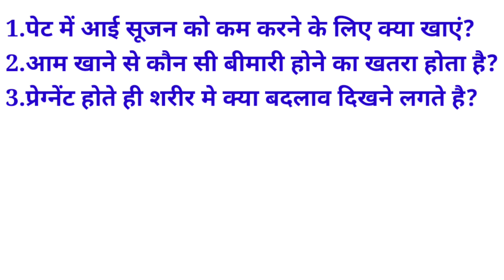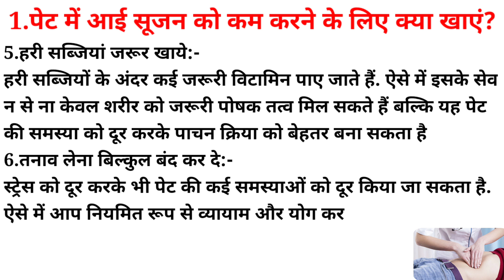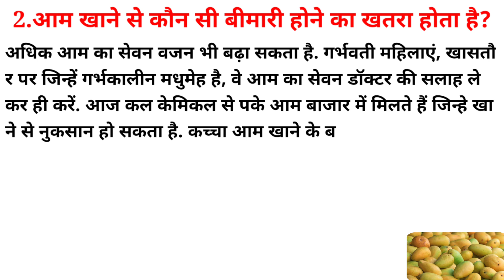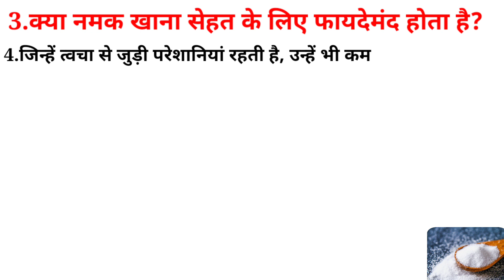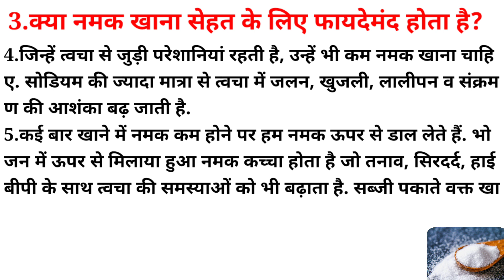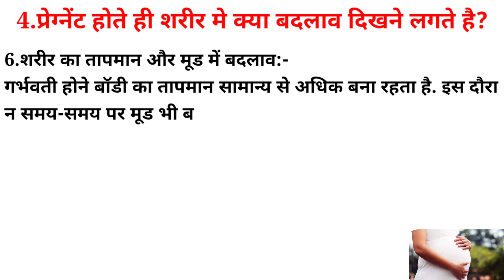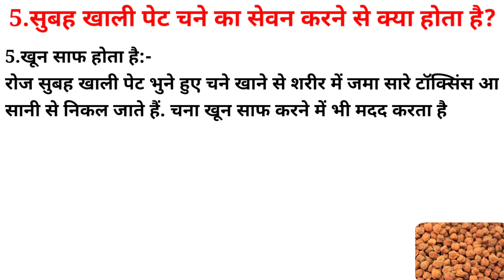Pregnancy Changes In Body | Salt Side Effects | Stomach Swelling | Gram Benefits | Mangoes | Health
सेहत से जुड़े सवाल जवाब | Pregnancy Changes In Body | Salt Side Effects | Stomach Swelling | Gram Benefits | Mangoes |

1. What to eat to reduce the swelling in the stomach?
2. Which disease is prone to eating mangoes?
3. What changes are seen in the body as soon as pregnant?
4. Is eating salt beneficial for health?
5. What happens if you consume gram on an empty stomach in the morning?